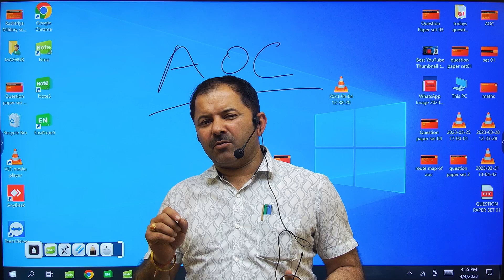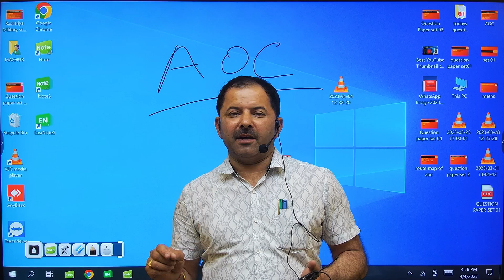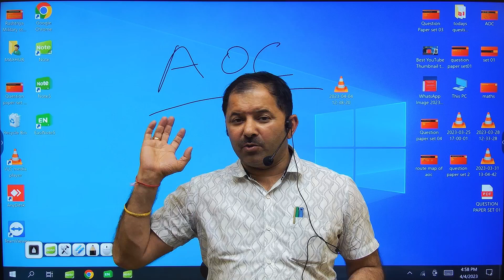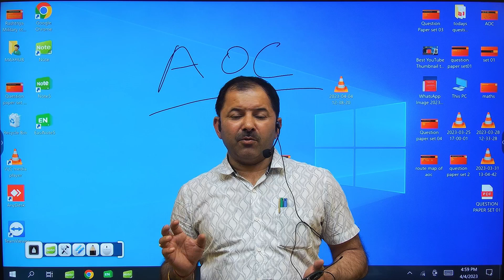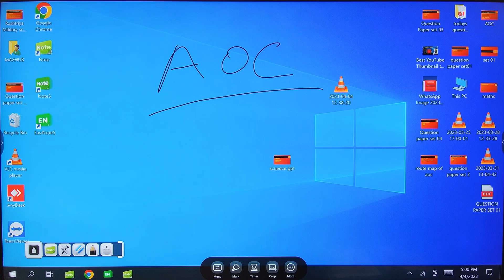AOC.01 medical test2023 04 04 16 55 19